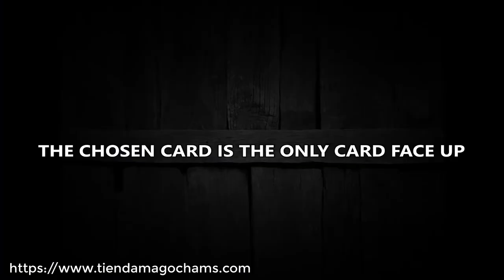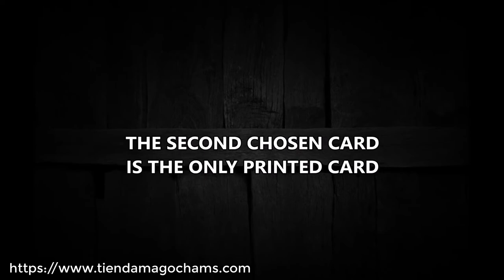Imagination Deck by Anthony Stan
Imagination Deck te permitirá realizar verdaderos milagros que tus espectadores no olvidarán.

Imagine una baraja de cartas que se presenta como una predicción desde el principio. Luego, un espectador nombra libremente la carta de su elección. El mago saca la baraja del estuche y revela que la carta nombrada es la única carta impresa en la baraja. ¡Todas las demás tarjetas están en blanco!
A continuación, se muestra un ejemplo de lo que puede hacer con
Imagination Deck.

Aquí está la descripción de la rutina «Imaginación»:

Una baraja de cartas se presenta como una predicción al principio. Luego, el mago le da al espectador una baraja imaginaria de la que el espectador elegirá una carta. Una vez que se elige la carta, el mago saca la baraja del estuche y revela que la carta elegida por el espectador es la única carta boca arriba en la baraja. Además, la tarjeta tiene un color diferente al de las otras tarjetas. Y aún más impresionante, ¡todas las demás cartas de la baraja tienen caras en blanco!

También tiene la opción de presentar un efecto con varias cartas elegidas como en la rutina «Doble imaginación» donde puede revelar que la primera carta elegida es la única carta boca arriba en el mazo y luego revela en un segundo paso que todas las otras tarjetas tienen caras en blanco, excepto la segunda tarjeta elegida que está impresa.

¡Los efectos que realizarás con esta baraja parecen totalmente imposibles para el público!

    Cualquier palo y cualquier valor: las 52 cartas se pueden revelar
    Sin tarjetas delgadas, sin tarjetas de índice dobles
    6 rutinas explicadas en video (1h 20mins)